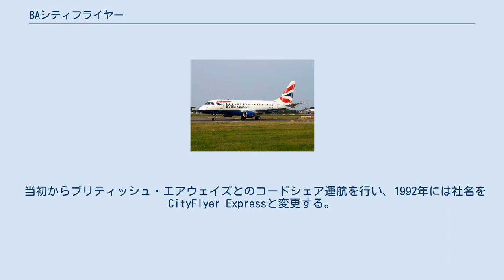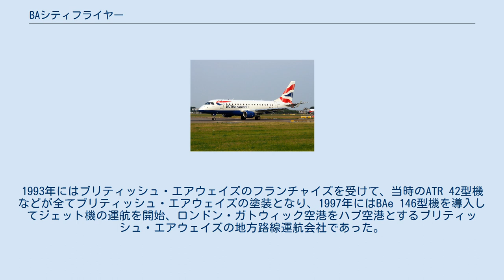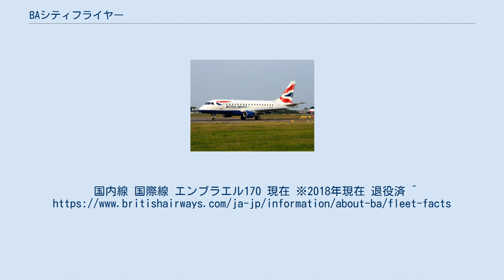BAシティフライヤー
BAシティフライヤー (BA CityFlyer) はブリティッシュ・エアウェイズ傘下の地方航空会社。
エディンバラを本拠としているが、ロンドンシティ空港をハブ空港とする。
 1991年3月にAir Europe Expressが親会社のILG（International Leisure Group）の方針により解散させられた際、Air Europe Expressの経営陣が、同年5月から同社の機材Short 360と乗組員によって運航を再開させたEuroworld AirwaysがBAシティフライヤーの母体である。
 当初からブリティッシュ・エアウェイズとのコードシェア運航を行い、1992年には社名をCityFlyer Expressと変更する。
1993年にはブリティッシュ・エアウェイズのフランチャイズを受けて、当時のATR 42型機などが全てブリティッシュ・エアウェイズの塗装となり、1997年にはBAe 146型機を導入してジェット機の運航を開始、ロンドン・ガトウィック空港をハブ空港とするブリティッシュ・エアウェイズの地方路線運航会社であった。
 2006年2月1日、BAコネクトに吸収合併されるが、2007年3月ブリティッシュ・エアウェイズがBAコネクトの路線の大部分をFlybeに譲渡した際、ロンドン・シティ空港発着路線はFlybeに譲渡せず、この路線を運航する路線として現在のBA CityFlyerと言う名称で復活した。
国内線 国際線 エンブラエル170 現在 ※2018年現在 退役済 ^